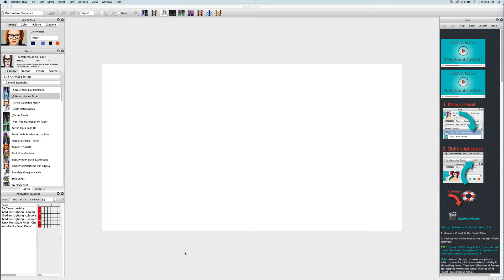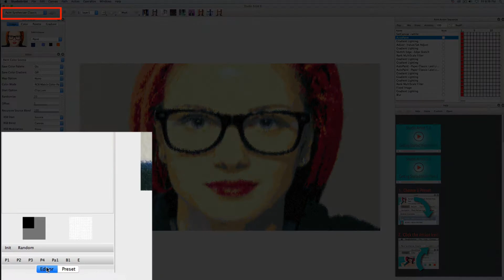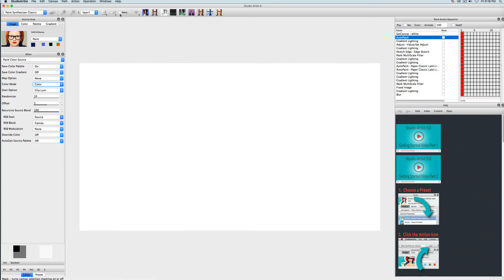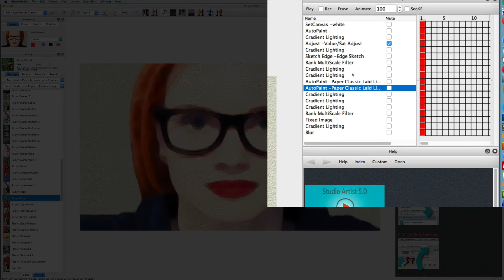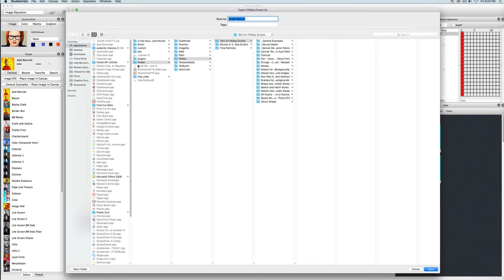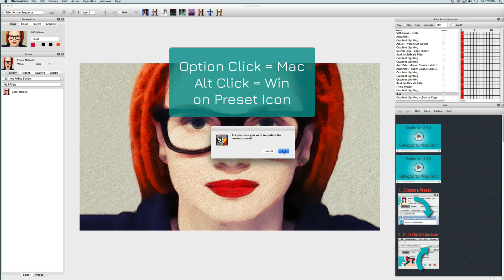Studio Artist - Getting Started - How To Edit a Paint Action Sequence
This video will show you some of the basics of editing a Paint Action Sequence.  The Paint Action Sequence mode is the default mode when you launch Studio Artist.  A Paint Action Sequence can combine presets into a script from all the different image processing modes, such as the Vectorizer and the Paint Synthesizer.  It is also used to created automatic rotoscoping, video effects and automatic animation.